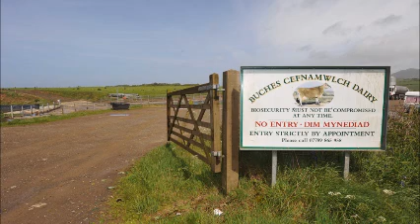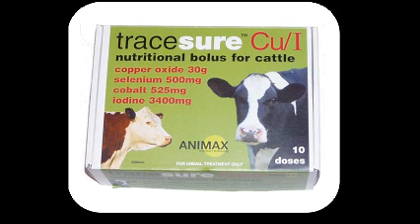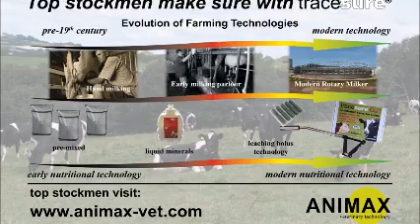Rhys Williams - Block calving milk production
Low input dairy farmer discusses growth rate of heifers.